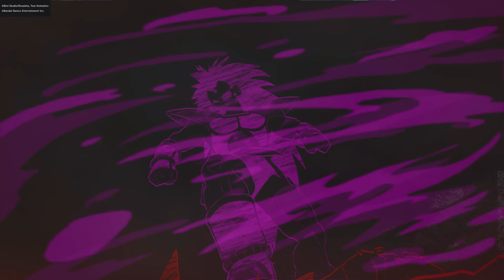DragonBall Sparkling ZERO Episode 1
Wazzup everybody and welcome to another episode of "ColeyD Gaming"!! In today's episode, we have a world premiere of a new DragonBall game that everyone's been anticipating on! It's DragonBall Sparkling ZERO!!